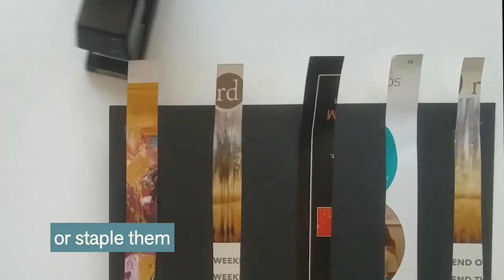Step by Step: Weaving Wonders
By Teaching Artist Suzanne Couture:
Weave a wall hanging using found paper!